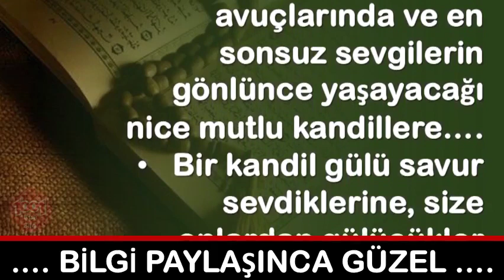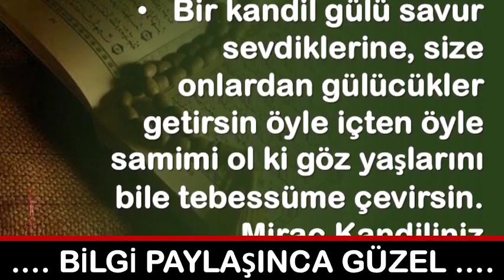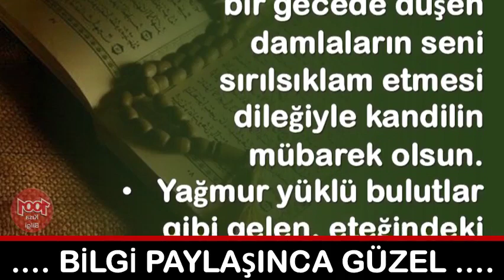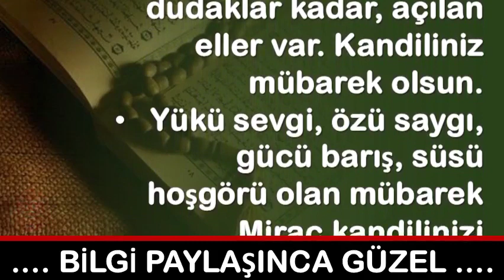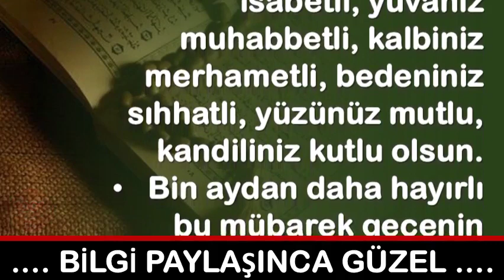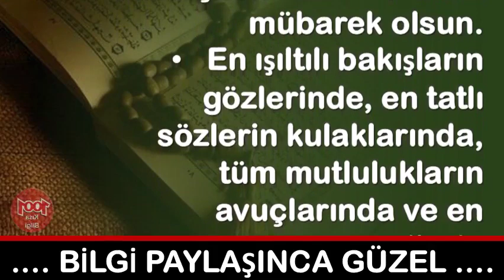Miraç Kandili Sözleri Kısa 2019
💕 YAYIN İLKELERİMİZ;
    • 1001 Kısa Bilgi Kanalımızdaki ;Video içeriklerinde hiç kimseyi ırkı, cinsiyeti, yaşı, sağlığı, siyasi görüşleri, sosyal düzeyi, toplum görüşü, cinsel yönelimi ve dini inançları açısından aşağılamamaya; çocuklar, engelliler, azınlıklar gibi özen gösterilmeye ihtiyaç duyan gruplara bilinçli zarar vermemeye özen gösteririz.

1001 Kısa Bilgi Sayfamızda takipçilerimizin çeşitli konularda fikir sahibi olmalarını amaçlamaktayız. Gündelik hayatınızda veya iş hayatınızda sizlere kolaylıklar sağlayabileceğini düşündüğümüz paylaşımların yanı sıra Dünya’da neler olup bittiğini elimizden geldiği kadar göstermekteyiz.

💕 KAYNAKLAR;

☆Siteler
    • line.do
💕 YASAL UYARI;